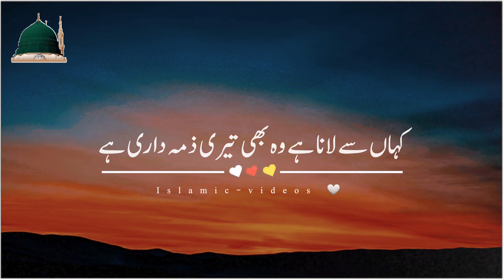Hazrat Abu Baker(R.A) jub Bilal ko Hazoor ﷺ ke Ghar Laye#islamicstatus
Hazrat Abu Baker(R.A) Ne jub Bilal ko Hazoor ﷺ ke Ghar Laye#islamicstatus

Bilal habashi,
Hazrat bilal ka waqia,
Islamic clips,
hazrat bilal habshi ka waqia,
hazrat bilal story,
islamic status,